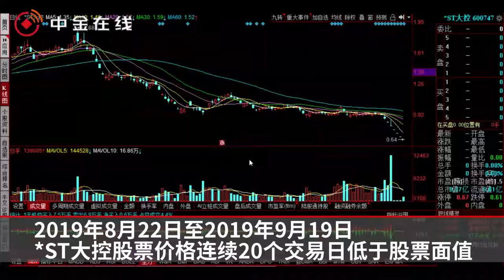ST大控被终止上市 成沪市首只“1元退市股”